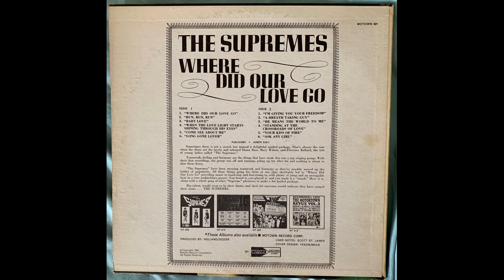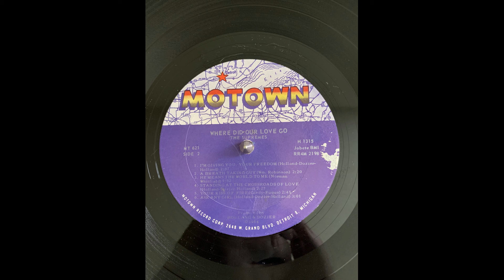The Supremes Ask Any Girl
Motown 621